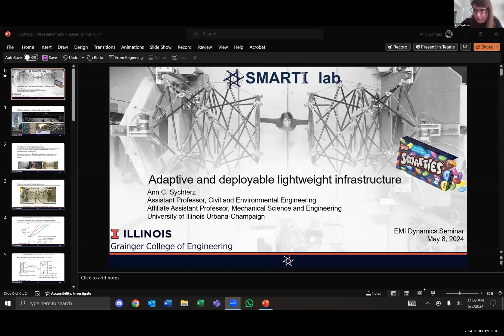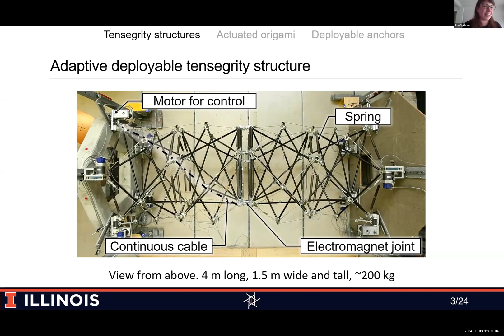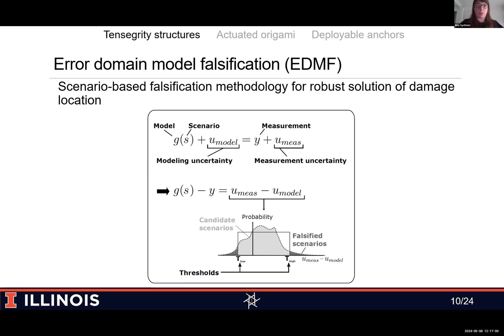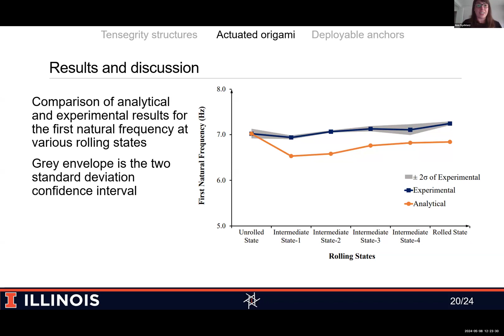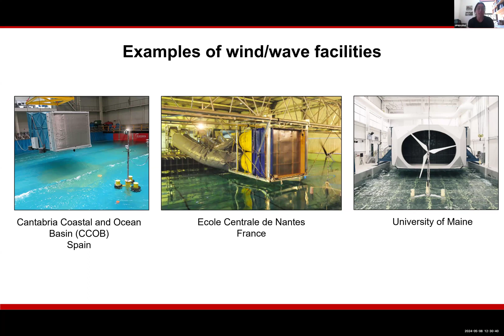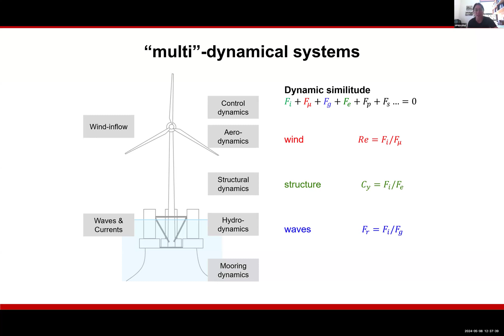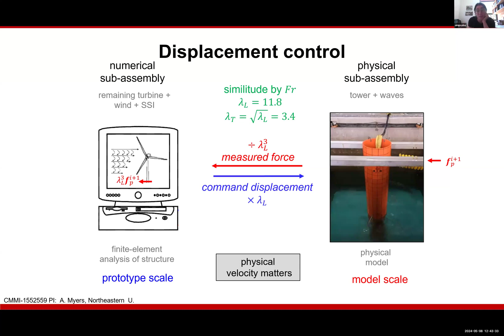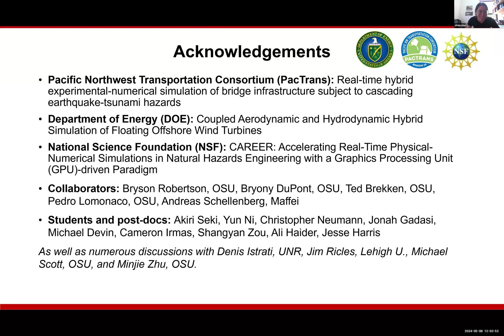EMI Dynamics Seminar Series - May 8, 2024, Prof. Simpson and Prof. Sychterz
Title: Simulating the wave-induced response of structures using real-time hybrid physical-numerical simulation
Presenter: Barbara G. Simpson, Ph.D., Assistant Professor in Structural Engineering, Civil and Environmental Engineering, Stanford University

Title: Adaptive and deployable lightweight civil infrastructure
Presenter: Ann Christine Sychterz, Ph.D., M.ASCE, Assistant Professor, Department of Civil & Environmental Engineering, University of Illinois Urbana-Champaign